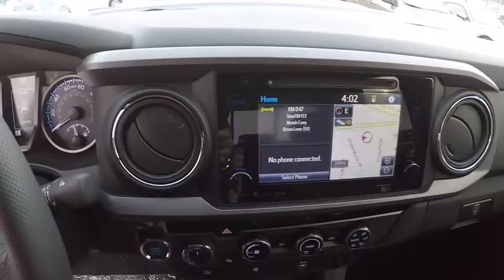2017 Toyota Tacoma 4X4 DBL CAB TRD SPRT Schaumburg IL 171389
2017 Toyota Tacoma 4X4 DBL CAB TRD SPRT

Schaumburg Toyota
875 W Golf Rd

ENTUNE PREM AUDIO NAV/APP STE|EXHAUST TIP|50 STATE EMISSIONS|MUDGUARDS|TRD SPORT EVP|TONNEAU COVER|D - RINGS|TOW PKG|ALL WEATHER MATS|SAFETY FIRST